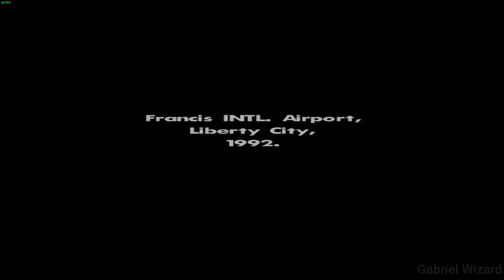Gta San Andreas Ultra Graphics:Big Smoke Gameplay No Commentary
Part.1
Intro : 00:00 - 4:17
Big Smoke : 4:17 - 6:07
Sweet and Kendl: 6:07 - 12:49
Rider : 12:49 - 16:47
Tagging up Turf 16:47 - 21:12
Outro : 21:12 -  21:33